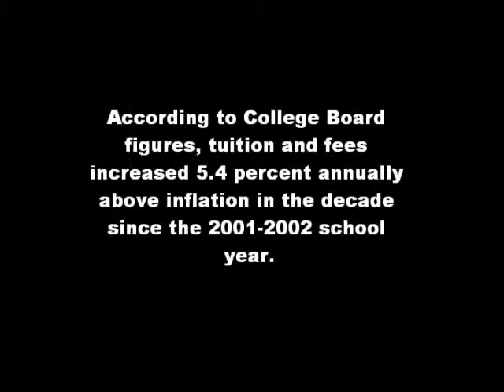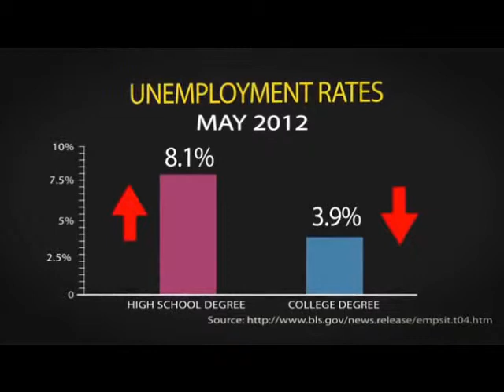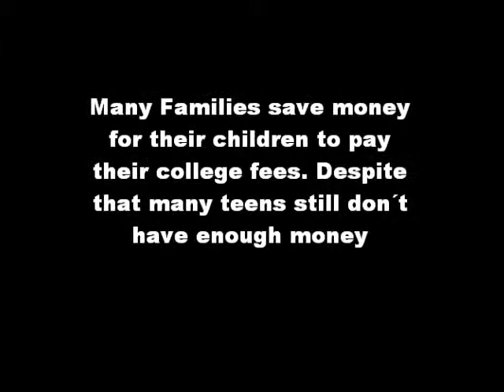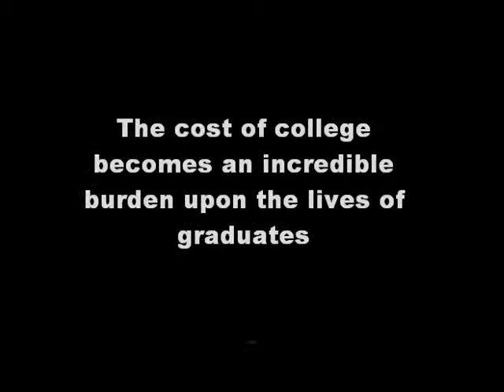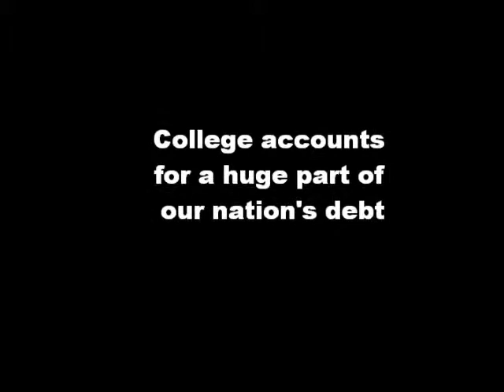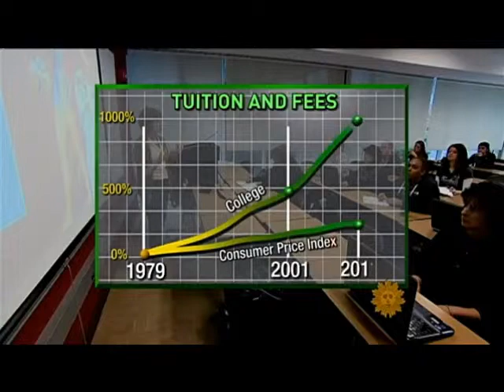Government Documentary-College cost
collegecost